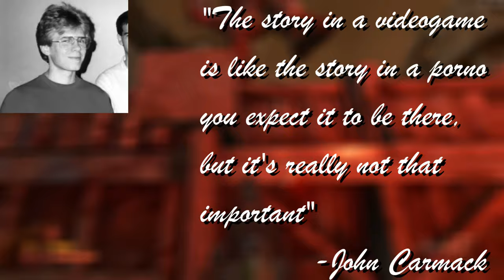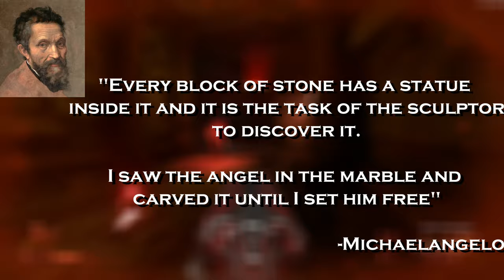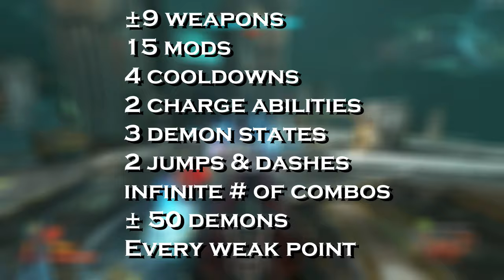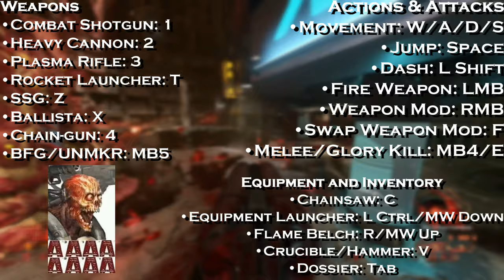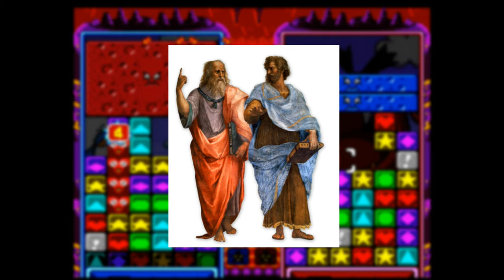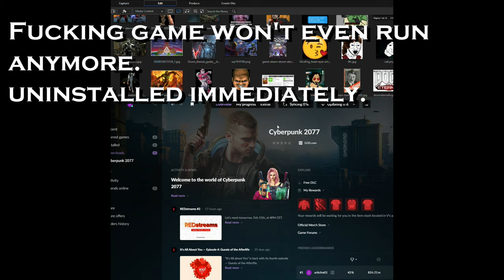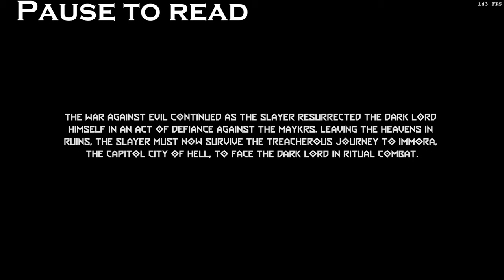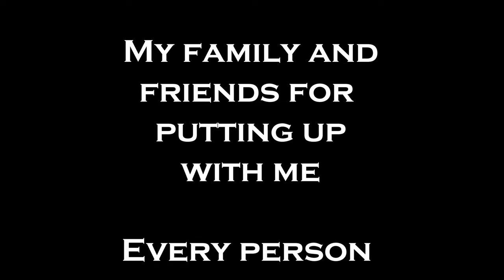Doom Eternal In-Depth Analysis/Retrospective - Art Through Gameplay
Yeah, 3 hours of analysis/retrospective on my favorite game ever: Doom Eternal.

I want to explain how games, in general, achieve "Art Through Gameplay" and why Doom Eternal is the best example of this achievement. Also works as a review of Eternal, which is a masterpiece. If anything, I just hope more people get into the game because of this video.

CHAPTERS
00:00  - Chapter 0 Prologue
02:44  - Chapter 1 Introduction, Context, and Story of Eternal
25:38  -  Chapter 2 Graphics, Technicalities, and Atmosphere
32:29  - Chapter 3 Music, Sound Design and Controversy
47:56  - Chapter 4 Gameplay, Mechanics and "The Fun Zone"
01:40:22  - Chapter 5 Art Through Gameplay
02:17:00  - Chapter 6 My Opinion on Hype, Trailers, and Spoilers
02:26:00  - Chapter 7 Marauder, Super Heavy Demons and Purple Goop
02:37:22  - Chapter 8 The Ancient Gods Pt. I & II, BattleMode, and Horde Mode
03:10:39  - Appendix Master Levels and Extra-Life Mode.
03:12:06  - Chapter X  Epilogue & Thanks

I hope you enjoy this first official video of the channel. It's a video essay that ended up being about 32.5k words by the end. A passion project that I had been planning on doing for about a year.
Enjoy, brotendos and brositas!